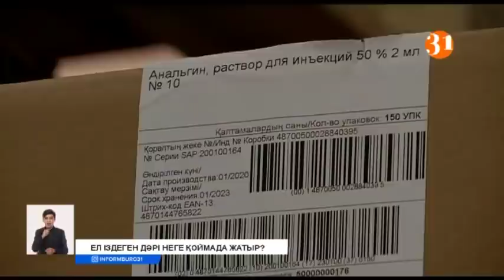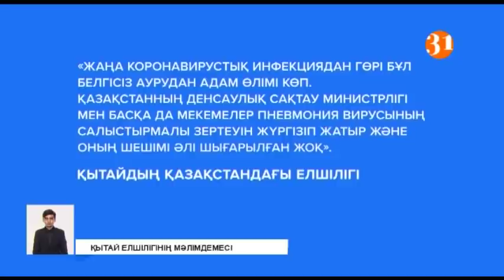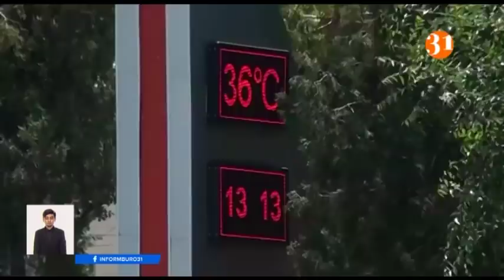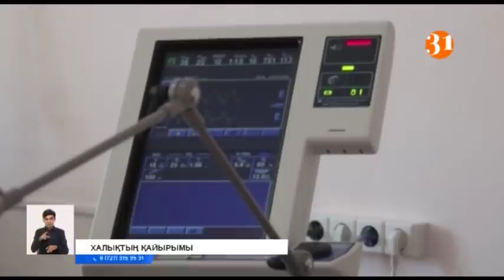Информбюро 10.07.2020 Толық шығарылым!